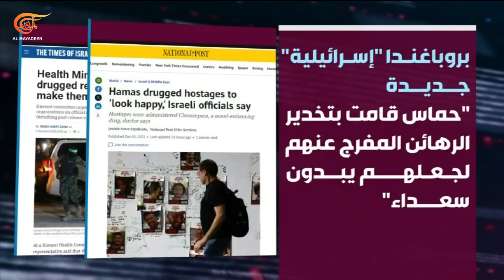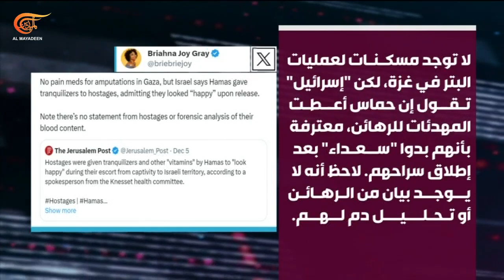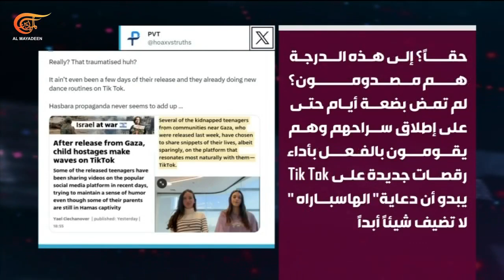الكذب الإسرائيلي بخصوص الأسرى الإسرائيليين الذين كانوا لدى حماس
الأضرار التي أحدثتها مشاهد الأسرى الإسرائيليين لدى حماس على محاولاته شيطنة المقاومة.